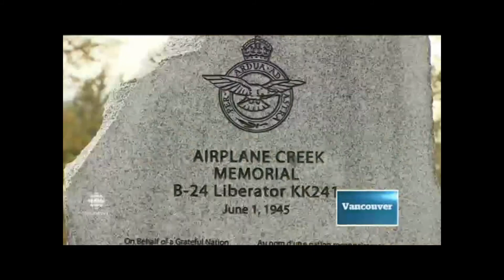CBC News Airplane Creek Sept 26 2015